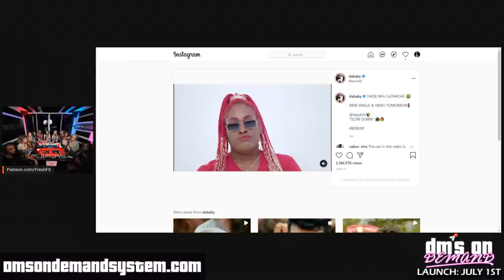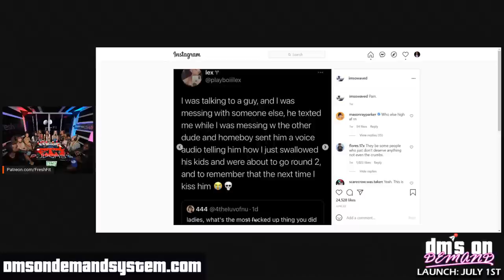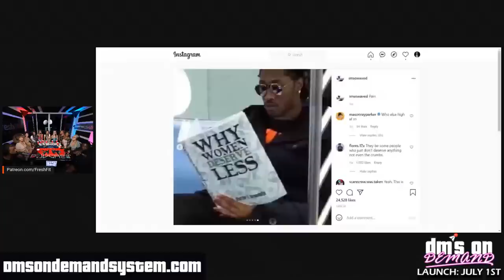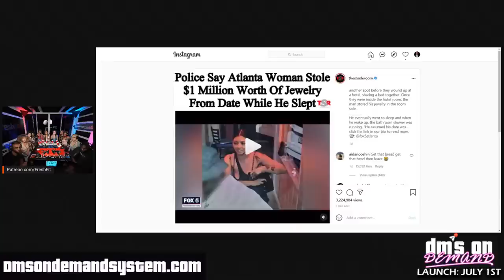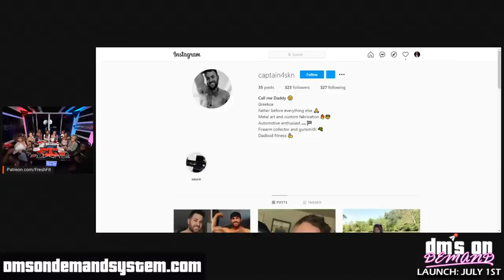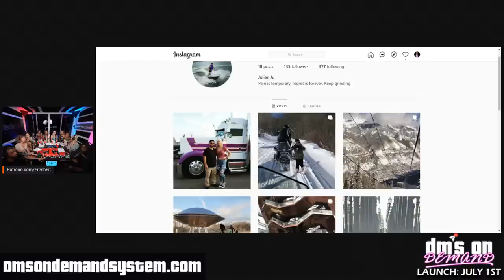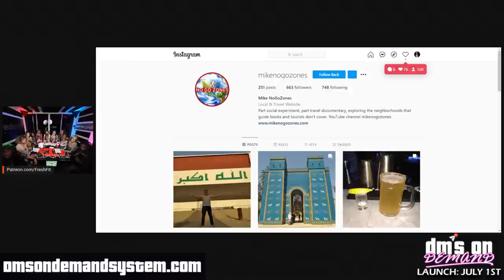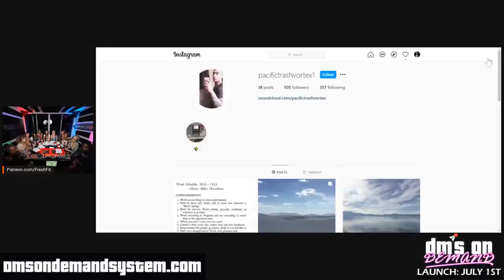SMASH MARRY OR FRIENDZONE & Woman Stole $1 Million F&F After Hours w/9 Girls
🎬Reactions🎬
Sent by @jp.bonvoyage

🦍Uncage Your Gorilla Mind🦍
📲Dm's On Demand Waiting List📲
💰Tip The FreshandFit Podcast💰
🎧Podcasts🎧
🧑‍🎓Studies🧑‍🎓
♟1on1 Coaching♟
🕔Time Stamps🕔
00:00 Show intro, announcements and plugs
04:14 Super Chats
06:09 Introducing the ladies
09:17 Super Chats
13:13 The worst the ladies have done to a man
19:50 Taking a man’s virginity
21:44 She ran him over?!
26:00 Crazy girls taking men to the limit
27:22 Super Chats
28:19 Video on women making men cry
30:29 Reaction to the video
34:57 Super Chats
35:50 1st Instagram post on cheating
36:40 Have the ladies cheated?
37:26 Super Chats
38:04 Reaction to the post
39:02 2nd Instagram post on vasectomys
39:10 Reaction to the post
41:57 Men and women’s birth controls
43:29 3rd Instagram post on cheating
44:17 Reaction to the post
46:55 Women getting back at men and territorial men
49:47 Will Fresh and Fit take a cheating girl back?
51:20 Video’s Sponsor Manscape
54:24 Super Chats and having 500 followers
59:50 How men view cheating
1:01:56 4th Instagram post $1 Million stolen!
1:04:57 Reaction to the post
1:09:27 Myron on stealing
1:10:46 Fresh on stealing
1:11:58 How do men tell if a girl is lying
1:16:58 Should women watch what men say or do?
1:19:55 Women dating down
1:21:39 Lady spits facts!
1:22:58 The reality of female arousal
1:25:05 How money comes into relationships
1:27:23 Women like a man’s ambition
1:28:15 Men lead in relationships
1:29:30 What about Dom women?
1:30:58 SMASH, MARRY, FRIENDZONE!
1:32:58 1st round
1:37:32 Can men and women be plutonic friends?
1:38:19 Super Chats
1:39:20 Pregnancy and female options with age
1:42:19 The urgency of marriage
1:45:29 Super Chats
1:47:14 2nd round
1:50:06 3rd round he got roasted
1:54:18 Super Chats
1:54:56 4th round
1:57:31: 5th round
1:59:42 6th round
2:02:05 7th round
2:02:59 8th round
2:05:15 9th round
2:08:08 Get into DMS on Demand
2:08:30 10th round
2:08:56 11th round
2:09:30 12th round
2:11:06 13th round troll
2:11:35 14th round
2:14:02 15th round
2:15:42 16th round clout troll
2:16:54 17th round
2:18:53 Final thoughts
2:19:05 She changed her mind!
2:22:05 All the friends want to smash
2:26:38 Show Wrap Up